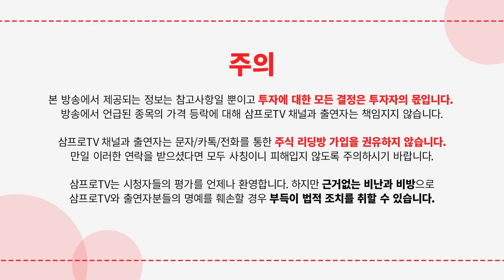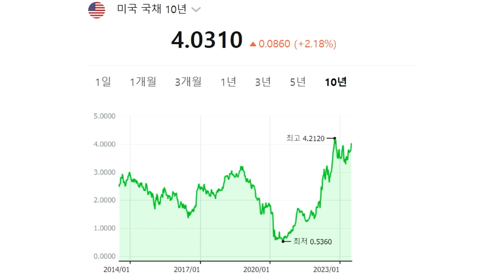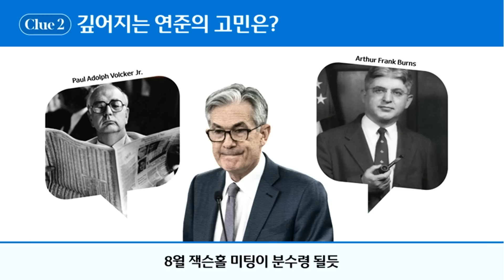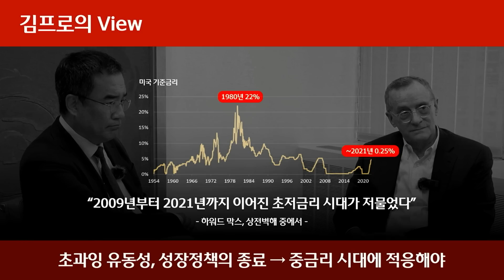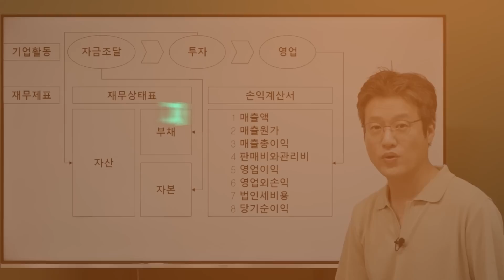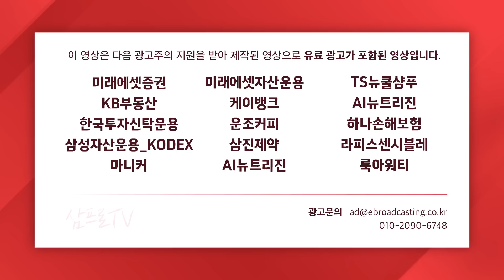美국채 장중폭락... 2년물 국채 최고치 f. 김프로 [미스터마켓]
[ ~7/10(월) 모집 종료됩니다. ]
📌 글로벌 선도 기업들의 Web3.0 비즈니스 시행착오와 성공 노하우가 궁금하다면?
Web3.0 비즈니스 컨퍼런스